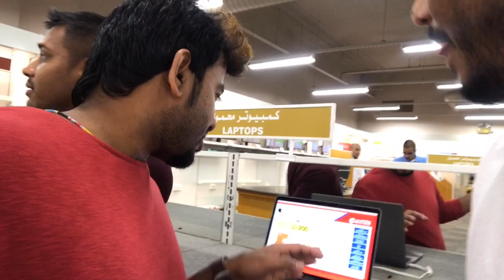iPhone 7 price in saudi arabia//Vlog 2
আমার friend এর জন্য আজ একটি iPhone 7  কিনলাম,
iPhone review and price.